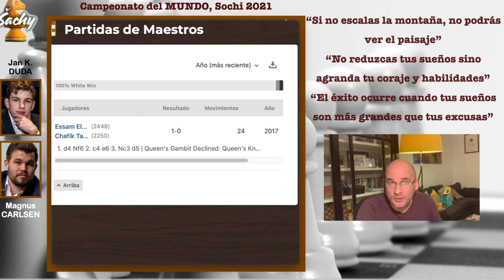SIEMPRE HAY TEMITAS CARLSEN vs DUDA || Gambito Dama 1/2 Final P1 CM 2021 || Ajedrez Sachy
Comienza la Copa Mundial FIDE Absoluto y Femenino 2021, en la ciudad de Sochi - Rusia, desde el 12 de julio al 6 de agosto 2021. La organización de este evento está valorada en 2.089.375 USD.

Este evento en general reúne a los mejores jugadores de este maravilloso deporte ciencia, los cuales se enfrentarán a partidas lentas con un tiempo de 90 minutos para los primeros 40 movimientos, seguidos de 30 minutos para el resto del juego con un incremento de 30 segundos por movimiento a partir del movimiento 1.

Los jugadores no pueden hacer tablas de mutuo acuerdo antes del movimiento número 30 de las negras. Un reclamo de tablas antes del movimiento número 30 de las negras es permitido solo a través del Árbitro Principal o su Adjunto en caso de repetición triple.
En el torneo Absoluto ambos finalistas de la Copa del Mundo se clasifican para el Torneo de Candidatos FIDE que se celebrará en la primera mitad de 2022. Si algún finalista ya está clasificado, se otorga la plaza reservada en orden de prioridad no más allá del cuarto lugar.
Mientras que en la Copa femenina las 3 primeras ganan su plaza al Torneo de Candidatas Femeninas de la FIDE 2022.
El campeón absoluto se lleva un premio de 110.000 $ y el sub campeón 80.000 $. Mientras que en el femenino la campeona recibirá 50.000 $ y la sub campeona 35.000 $.

Magnus Carlsen vs Jan-Krzysztof Duda
Anotación de la partida: Gambito de Dama Variante Vienna 3 Caballos D44, 1/2 Final Partida 1 Campeonato del Mundo Sochi 2021
1.d4 Cf6 2.c4 e6 3.Cf3 d5 4.Cc3 dxc4 5.e4 Ab4 6.Axc4 Cxe4 7.O-O Cf6 8.De2 O-O 9.Ag5 h6 10.Ah4 Ae7 11.Tad1 Cc6 12.Tfe1 Cd5 13.Axd5 Axh4 14.Axc6 bxc6 15.Dc4 Tb8 16.Cxh4 Dxh4 17.b3 Td8 18.Dxc6 Ab7 19.Dc5 Dg5 20.Dxg5 hxg5 21.h3 Ad5 22.Te5 f6 23.Cxd5 fxe5 24.Ce7+ Rf8 25.Cc6 Ta8 26.Cxd8 Txd8 27.Tc1 exd4 28.Txc7 d3 29.Tc1 Re7 30.f3 Tc8 31.Td1 Tc2 32.Txd3   1/2

00:00 | Muy buenas a todos
01:23 | Comienza la Partida
09:07 | en BLANCO
09:11 | Sigue la Partida
16:16 | Y….